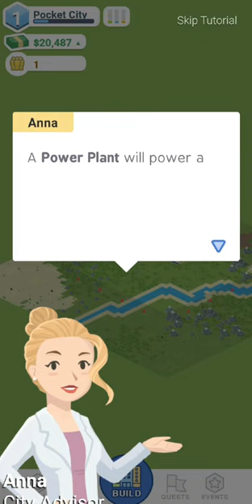GAMES IN 2020s BE LIKE: blah blah blah blah Me: uninstall, rate: 1 star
This thing drives me crazy. Sometimes it takes more than 10 minutes and during that time you have to play exactly as you're told to play, and once the instructions are done, the game is already 37% passed. Did Super Mario, Need for Speed, Syphon Filter and Driver have instructions? No.